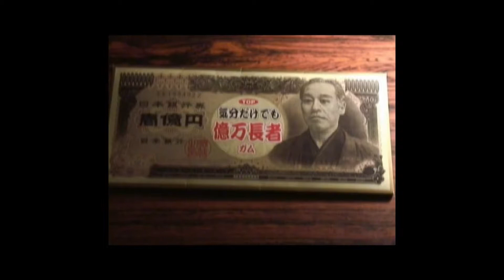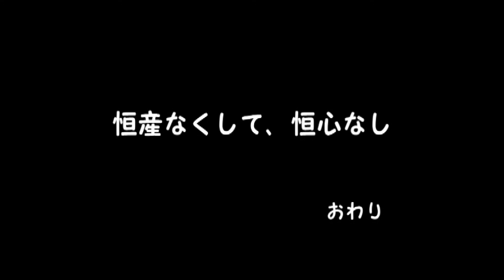思い出に、悔いはない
エナデミー賞２０１７　応募作品
「思い出に、悔いはない」サンコの夫